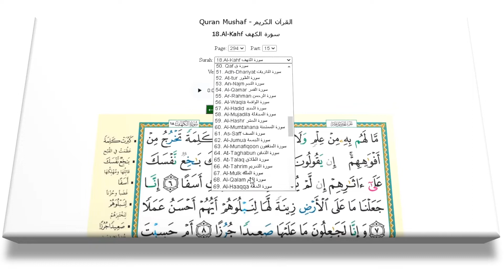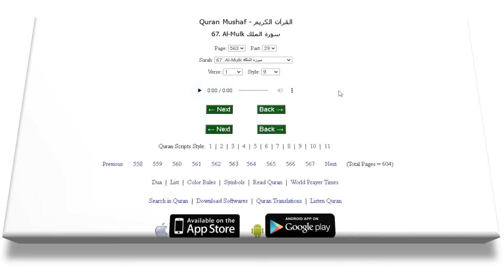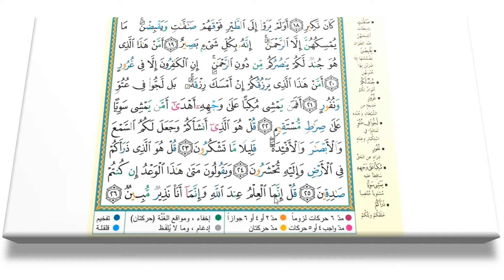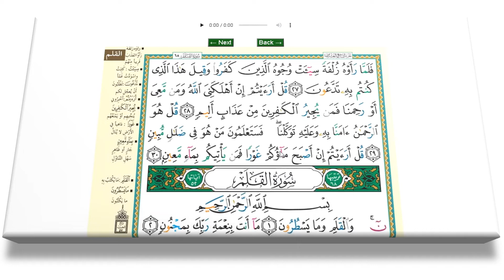HALAQAH | BACAAN Al Mulk 8 ogos